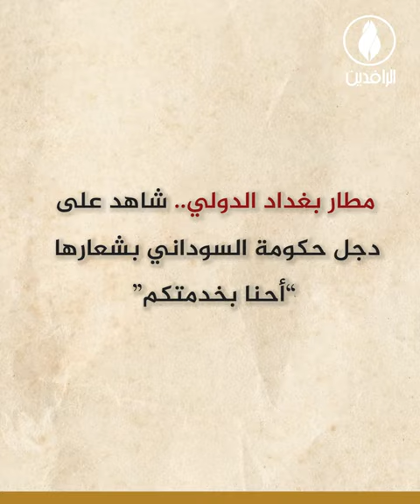مطار بغداد يغرق بدوامة الفوضى والإهمال